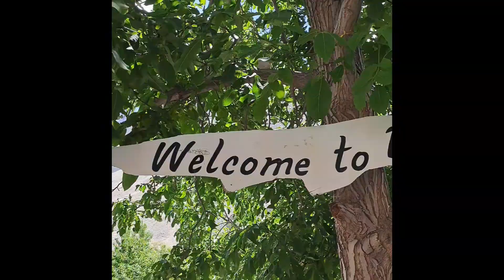Nature speaks louder than classrooms/ learning with fun & excitement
🌳 Nature Speaks Louder Than Classroom 🌿

In this video, we explore the powerful lessons that nature has to offer, far beyond the confines of traditional classrooms. Join us as we venture into the great outdoors to discover how the natural world can teach us about life, resilience, and interconnectedness in ways that textbooks can't.